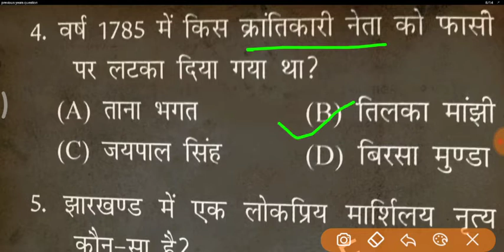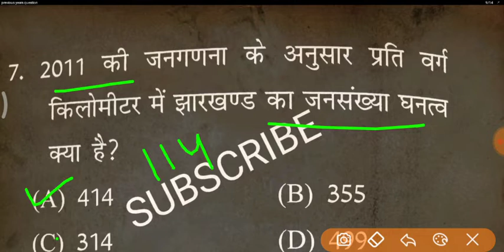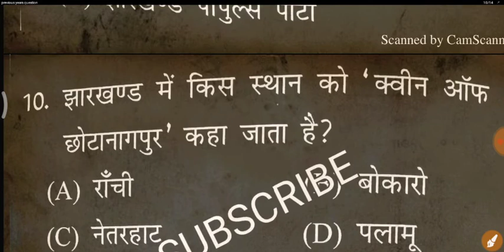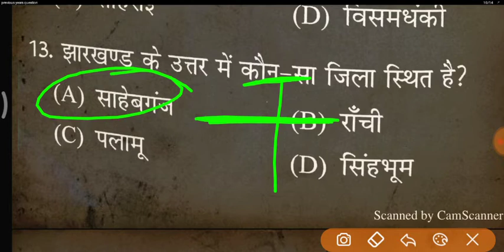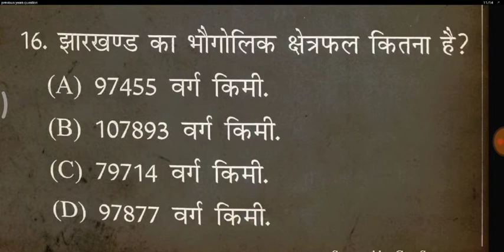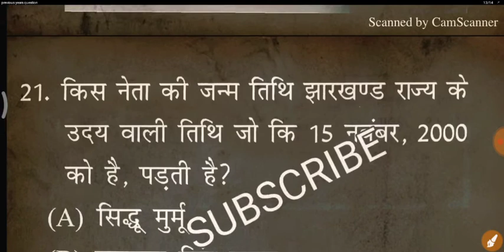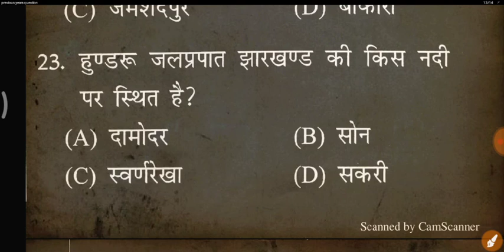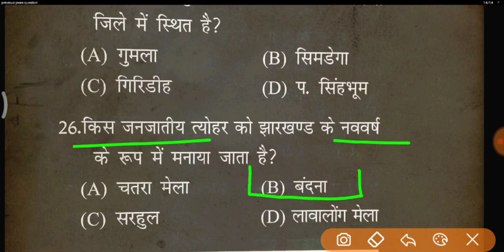झारखंड पुलिस || jharkhand police previous years question || JHARKHAND GK